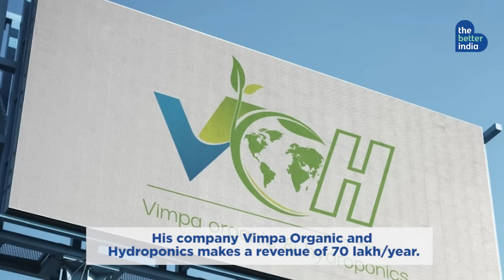Journalist Converts 3 Storey Home Into Hydroponics Farm, Earns Rs 70 Lakh/Year | The Better India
Ramveer Singh from Bareilly, Uttar Pradesh uses the method of Hydroponics to convert his house into a farm and earns ₹70 lakhs growing vegetables in a 3-storey house without soil or chemicals. He grows strawberries, cauliflower, okra, and other 10,000+ plants and ensures less pest infestation.